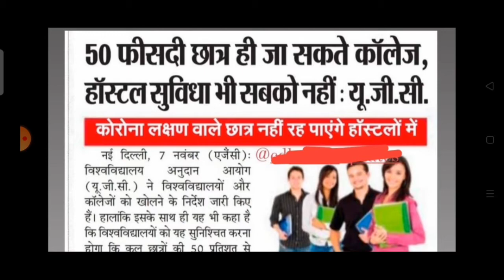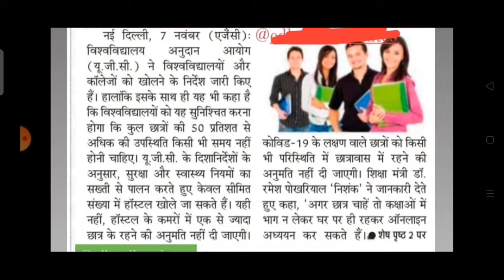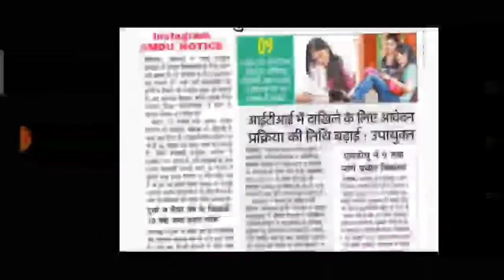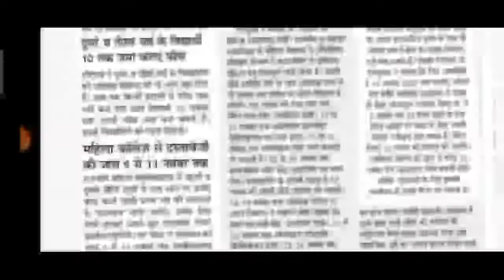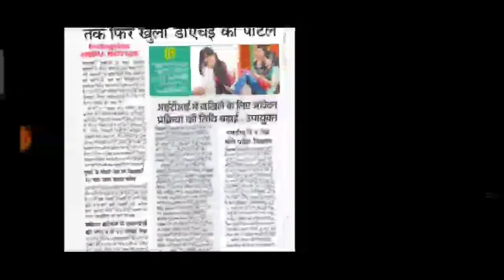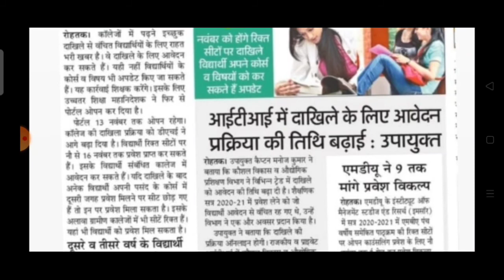important information .Result_Admission_College Open from 16 Nov. !! Admission portal 0pen 13 nov.